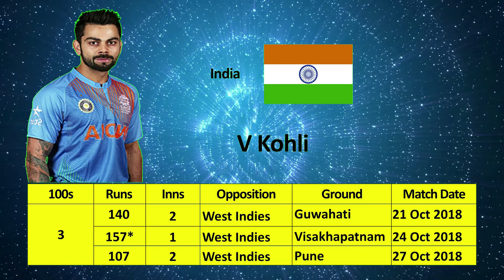VIRAT KOHLI 1st INDIAN|LIST OF 10 PLAYERS ODI INTERNATIONALS HUNDREDS IN CONSECUTIVE INNINGS #18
Virat Kohli 1st Indian to slam 3 successive ODI hundreds | India vs West Indies

Top 7 Youngest Centurions Scored on Test

Welcome to Sports Falcon, this Channel is all about sports. You can find all the latest sports news from around the world, cricket to football including scorecards, teams, ongoing - upcoming series & matches, football league, Pro Kabaddi information. News about sports events happening in India and globally covering all types of sports…
If you like the videos then please subscribe to this channel and click the notification icon so that you will get notified about each and every video because the action never stops!

Thanks for giving us NoCopyright free music